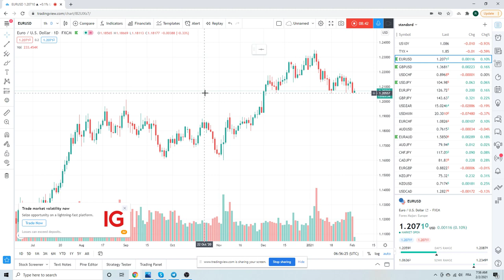FOREX TRADING Market Call 2nd Feb (EURUSD, USDCHF, USDZAR) institutional view for individual traders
Head & Shoulders is todays popular pattern; EURUSD (this the focus today), USDCHF, USDZAR - levels in video

AUDUSD not looking good

SPX/ES_F looks bid